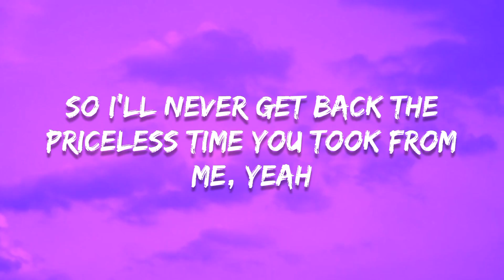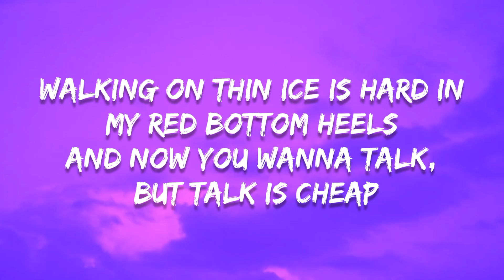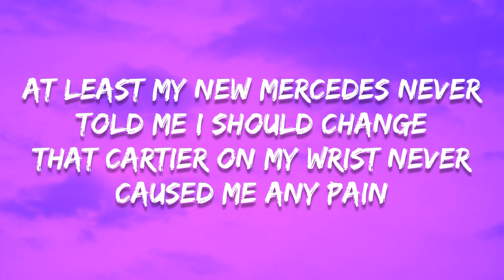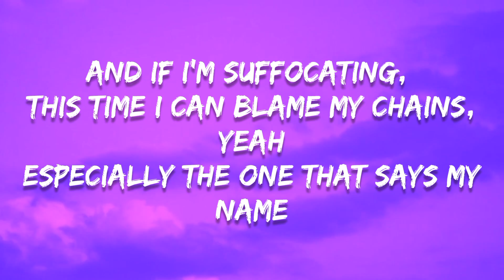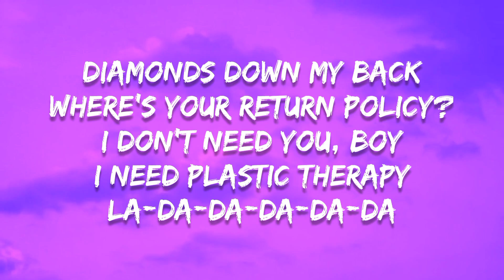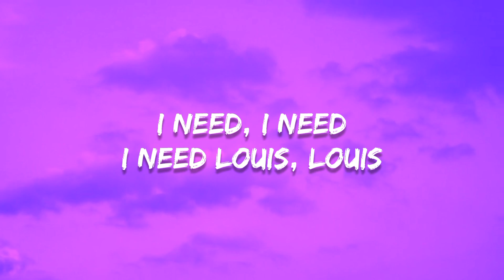Faouzia - Plastic Therapy lyrics